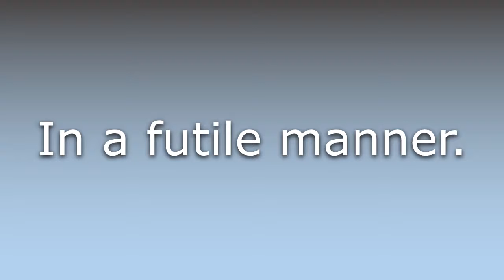What does Futilely mean?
What does Futilely mean in English? Learn the meaning of the word Futilely! How to Pronounce Futilely. Expand your vocabulary, learn words.